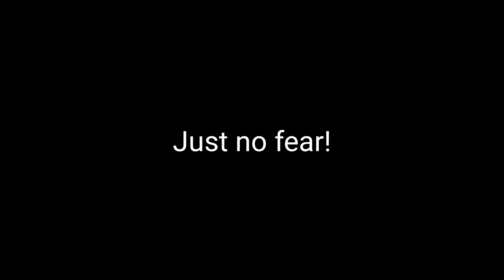Wild leaps, zoomies and lots of splashing - crazy pup this morning!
This morning the pair just needed to run - this is the furthest part of the walk, Oti was starting to get tired but Merlin still has a lot of energy!!
He does worry me with his jumping, lol, he'll be on lead near cliff paths forever!